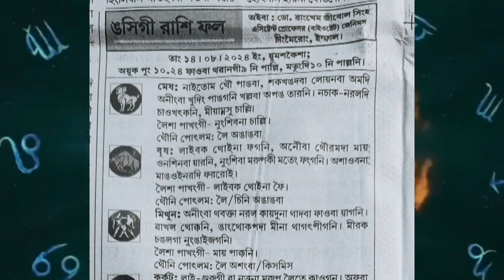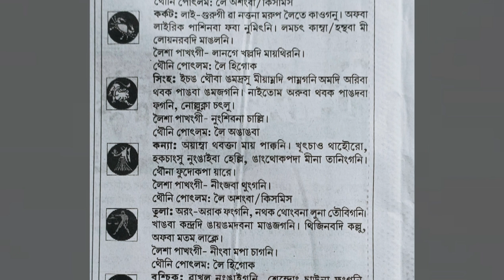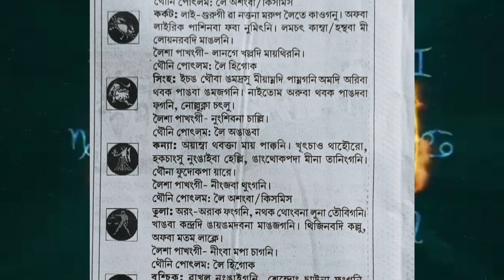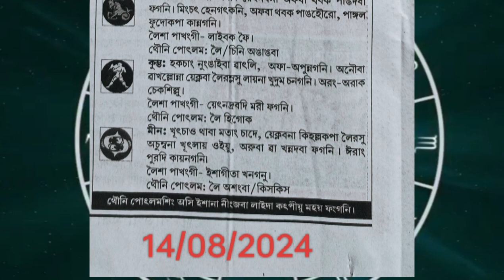Ngasi 14th August 2024 gi Rashi Phal (Channel Asibu Subscribe Toubirammu)